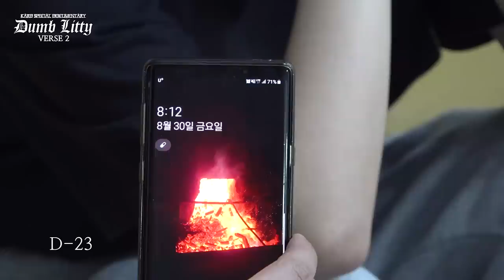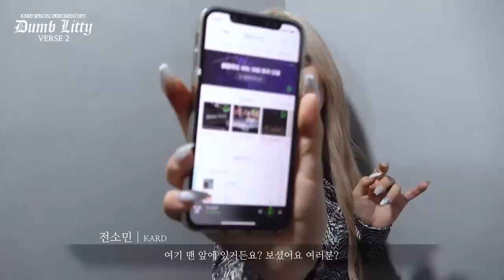KARD Special Documentary [Dumb Litty] _ VERSE 2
KARD Special Documentary

[Dumb Litty] _ VERSE 2

== Dumb Litty ==

== Official KARD ==